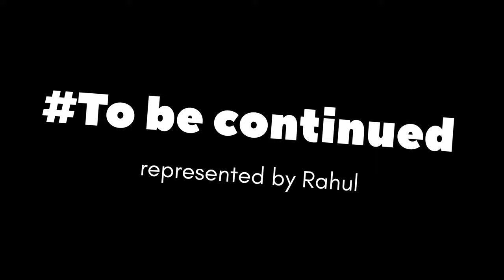RESTORING R15 V2 🏍️:- .Part 1 ❤️ ( 3k subscriber = new bike . 😏)